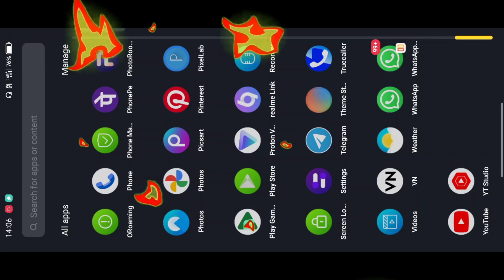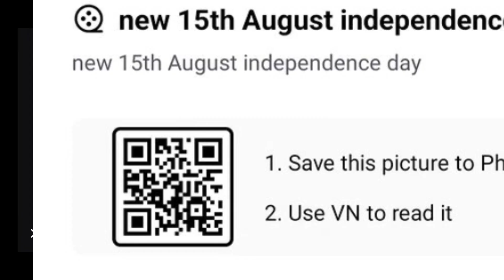Independence Day Reel Editing|August 15 Reel Editing|Viral Independence Day Reel Editing 2024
🔷About This Video 💎👇

➡️So Guys In This VIDEO I Have Explained You That How To Make INDEPENDENCE DAY REEL VIDEO EDITING STEP BY STEP

❗ IMPORTANT NOTICE 🔊